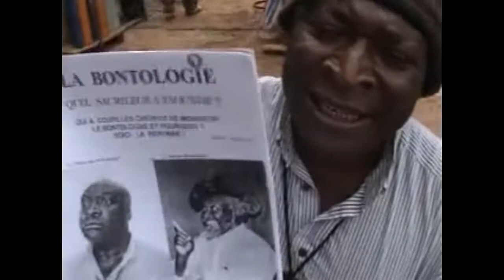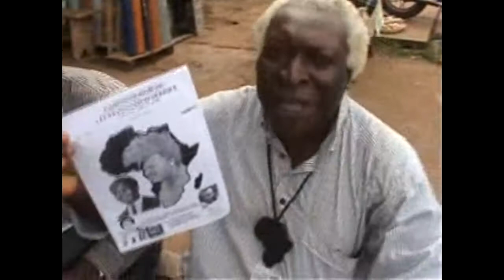An Arrey Ivo interview with the Founder of Bontology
An Arrey Ivo interview with philosopher "le Bontologue" on the philosophy of "Bontology" which he describes is the philosophy of goodness, kindness and competence